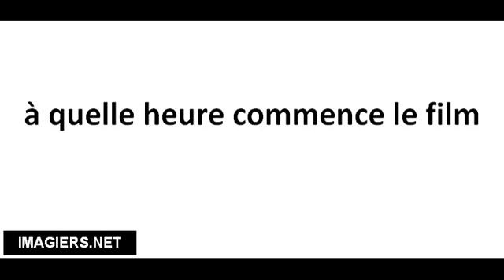Richtig Aussprechen # à quelle heure commence le film